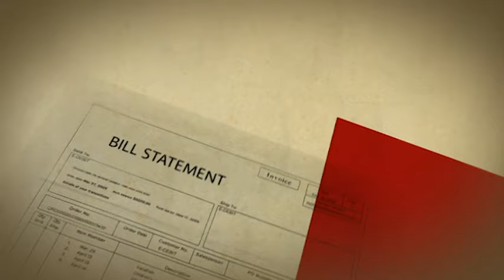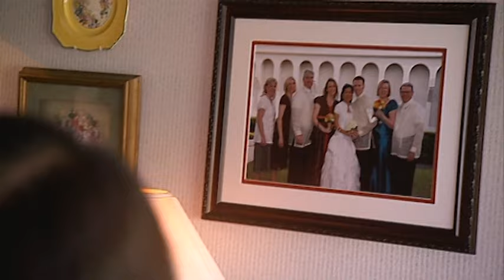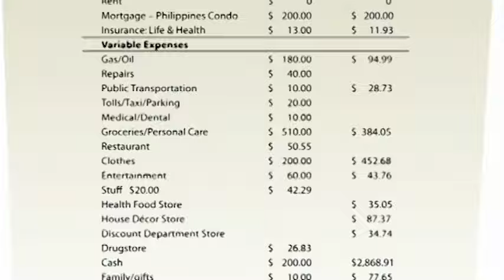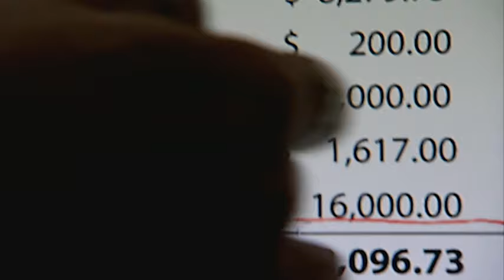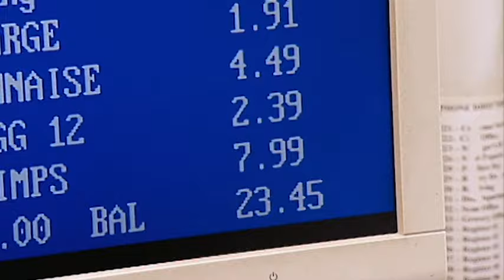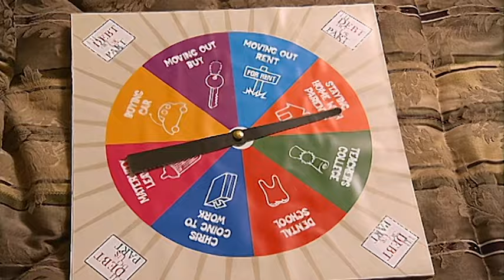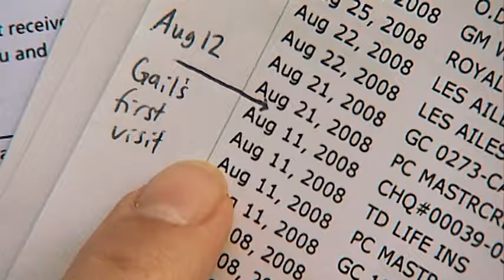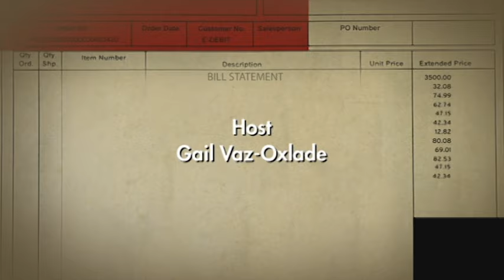35 Year Old Purpetual Student - Til Debt Do Us Part - Student Of Debt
Racking up $52,000 of debt while living rent free in the basement of his parents, 35 year old perpetual student Chris has a lot to learn.  Chris’ wife, Yen, is the breadwinner of the family but now they’re expecting a baby.  Gail schools Chris for his carefree attitude towards his crushing student loans and finally gets him to feel the damaging weight of his debt.  Once Gail helps Yen find her voice, Chris is forced to make tough choices about his future. -